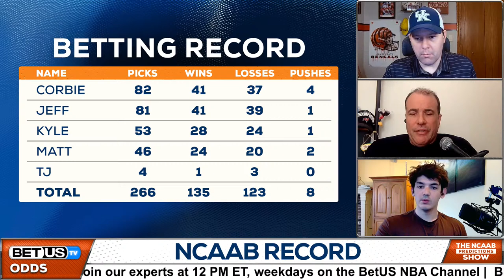College Basketball Picks Today (February 23rd) Basketball Predictions & Best Betting Odds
College Basketball Picks Today for February 23rd

All of the top 25 teams in the country will be playing on Saturday which our team of college basketball experts will cover on today’s episode. As for Friday’s action we’ve got some interesting games including a battle for the top of the Ivy League when Yale travels to Ithaca to take on Cornell. In the MAAC Quinnipiac are 1.5 games ahead of Fairfield in the standings when they do battle at M&T Bank Arena in Connecticut. Don't miss out on today's episode where our crew of college basketball experts break down today's action!

Tune in for the latest news on College Basketball as BetUS’s host, TJ Rives, and NCAAB experts Kyle Hunter and Corbie Craig break down the latest College Basketball betting trends and most valuable betting odds, to give you their College Basketball predictions.  \

In this video:
NCAAB Picks February 23rd 0:00
NCAAB Records 4:51
Brown vs Columbia Game Preview 5:12
Iona vs Rider Game Preview 8:47
Niagara vs Canisius Game Preview 15:08
Houston vs Baylor Game Preview 20:28
Washington vs Arizona Game Preview 24:37
Alabama vs Kentucky Game Preview 29:01
SMU vs South Florida Game Preview 35:34
NCAAB Q&A 40:19
NCAAB Best Bets 51:08